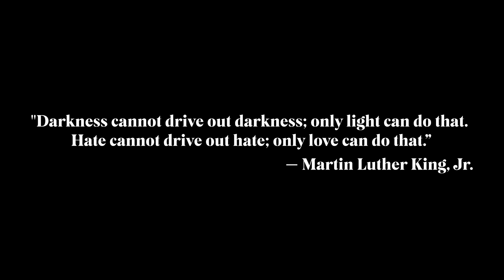Thomas Rhett - Be A Light (Cover) feat. Peter Hollens, Anna Gilbert, The Hound + The Fox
"In a world full of hate, be a light."

Lyrics:
In a time full of war, be peace
In a time full of doubt, just believe
Yeah, there ain't that much difference between you and me

When you do somebody wrong, make it right
Don't hide in the dark, you were born to shine

In a place that needs a change, make a difference
In a time full of noise, just listen
'Cause life is but a breeze, better live it

Oh, don't hide in the dark, you were born to shine

In a race that you can't win, slow it down
Yeah, you only get one go around
'Cause the finish line is six feet in the ground
In a race you can't win, just slow it down

In a world full of hate, be a light (oh)
When you do somebody wrong, make it right (make it right)
Don't hide in the dark (don't hide in the dark), you were born to shine

Yeah, it's hard to live in color, when you just see black and white

Lyrics © Sony/ATV Music Publishing LLC, Warner Chappell Music, Inc.
Written by: Josh Thompson, Joshua Miller, Thomas Rhett Akins, Matthew Peters Dragstrem